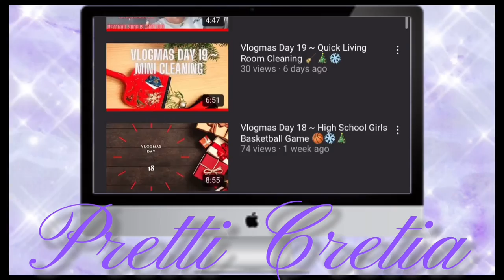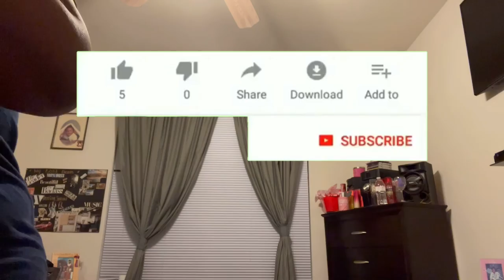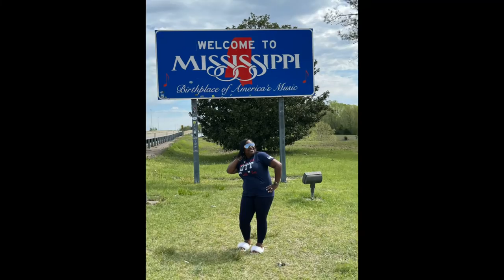Jackson State vs. Southern University ~ Mini Road Trip to Mississippi ~ It's time for some FOOTBALL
Heyyyyyyyyyyy PrettiCretia Gang!! So happy you guys have joined me for another video. I truly thank you guys for your love and support. It truly means a lot to me.

🚨Jackson State University vs. Southern University🚨
Our trip to Jackson, Mississippi to see my little cousin, Tyson Alexander play football!! We had a blast, it was something different for the kiddos!! We are super big football fans, well me and my mom are lol.. My kiddos just wanted to go out of town which I can't blame them, they never been to Mississippi so we made some memories.. Don't forget to subscribe and tell a friend to tell a friend to tell a FRIEND!! Hopefully in the next few months the goal will be reached.. Anyways, I hope you guys like it and thanks again for your support... 😘😘😘